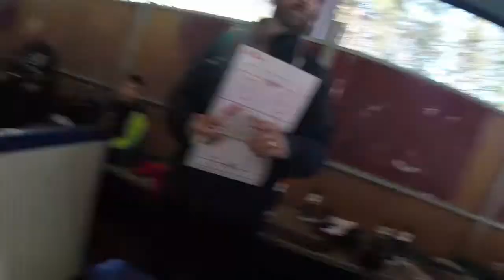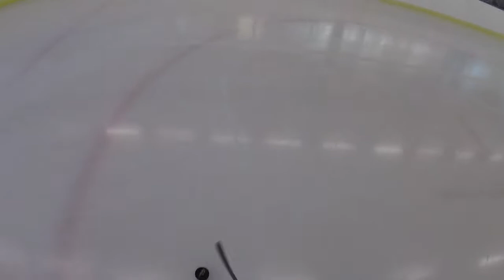24-03-2021 Hockeyträning T-10 med Henke Nordlund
charlsan222 Charlsan 222 tränar ishockey med Värmdö Hockey T-10 och Henke Nordlund.